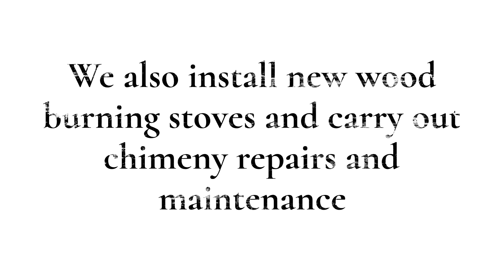Tim Chiminey – Chimney Sweeps in Wrexham and Beyond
Tim Chiminey are chimney sweeps working in Wrexham, Chester, and North Wales. We use vacuums and various sized brushes to carry out our chimney sweeps and carry out a smoke evacuation test after each sweep to ensure your chimney is working correctly. We also install new wood burning stoves and carry out chimney repairs and maintenance.

Contact your local chimney sweep today.